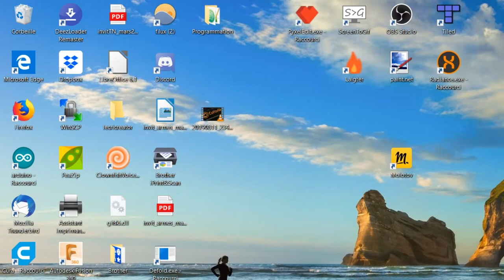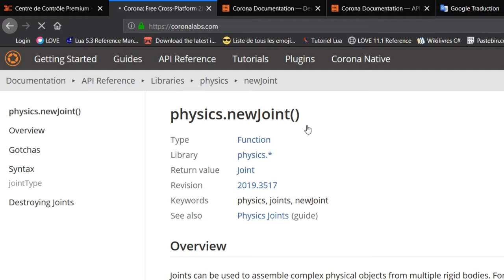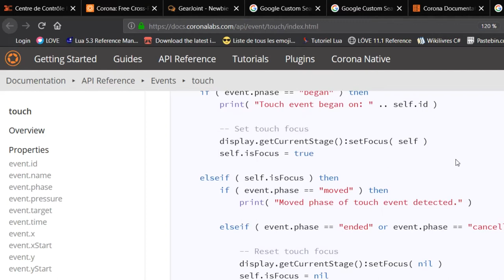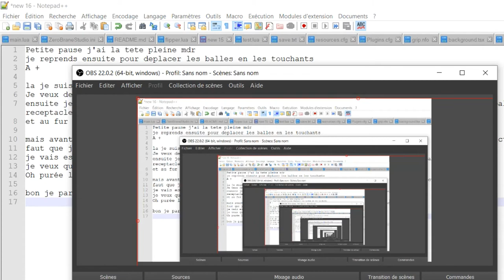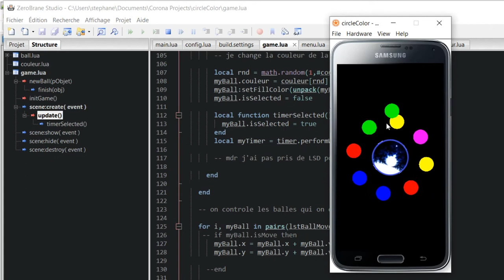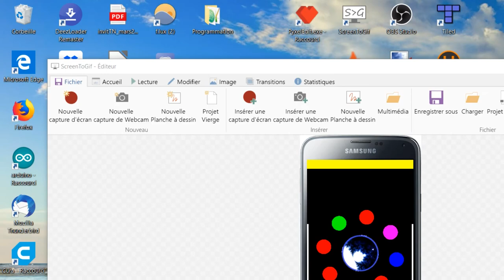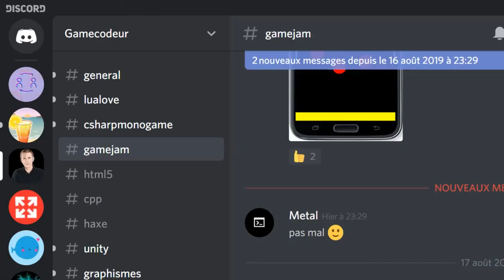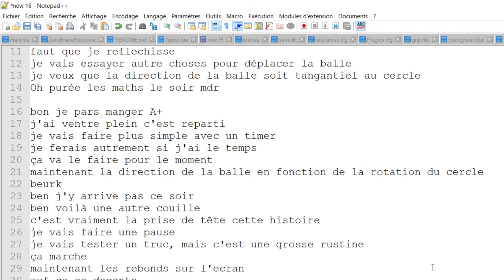codeColorCircle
Vidéo enregistrer du code de colorCircle pour la game Jam Francophone 7.
Desolé pour la qualité, je me suis trompé de résolution d'écran pour la capture lors de l'enregistrement. La prochaine fois je verifierai

là ou je galère avec la physique 25.25 à 59
et la prise de tête pour trouver l'angle pour projeter la balle 2h14.45 à 3h27.26

Voici intégralité de mes commentaires qui on été tronqué lors de la vidéo

Petite pause j'ai la tête pleine mdr
je reprends ensuite pour deplacer les balles en les touchants
A +

la je suis en train de réflechir au jeu en faites j'ai pas encore décidé du gameplay mdr
Je veux des balles qui se deplacent autour du cercle ça c'est ok
ensuite je vais faire en haut et en bas des rectangles de couleurs differentes qui collecteront les balles et si elles sont de la même couleur que le receptacle alors le score sera augmenté sinon on perd
et au fur et à mesure la vitesse de rotation va augmenter

mais avant de placer les receptacles faut que je finisse de déplacer les balles et limiter leur direction en fonction de la rotation du cercle
faut que je reflechisse
je vais essayer autre choses pour déplacer la balle
je veux que la direction de la balle soit tangentiel au cercle
Oh purée les maths le soir mdr

bon je pars manger A+
j'ai ventre plein c'est reparti
je vais faire plus simple avec un timer
je ferais autrement si j'ai le temps
ça va le faire pour le moment
maintenant la direction de la balle en fonction de la rotation du cercle
beurk
ben j'y arrive pas ce soir
ben voilà une autre couille
c'est vraiment la prise de tête cette histoire
je vais faire une pause
je vais tester un truc, mais c'est une grosse rustine
ça marche
maintenant les rebonds sur l'écran
ouf ça se décante
maintenant je rajoute les receptacles en bas et en haut
vive le haut debit mdr
pfff
bon et bien le jeu est terminé, je vais faire une pause rajouter le screen du menu et c'est bon

Bon cette fois je touche plus rien et je ferais la page itch pour le publier
L'aventure ce termine ici
A bientôt